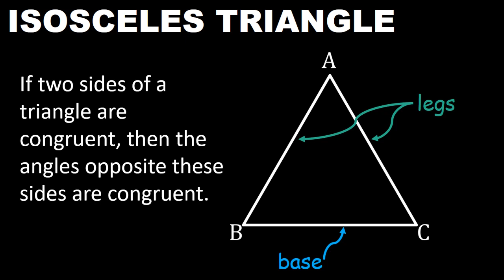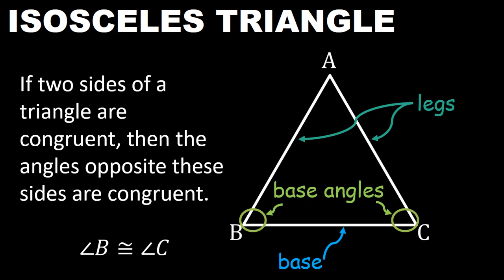ISOSCELES TRIANGLE | TAGALOG | Grade 8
Maraming Salamat sa iyong panonood. Huwag kakalimutang magLIKE, magSUBSCRIBE at iSHARE mo narin ito para may matuto ding iba. Sana makatulong ito sa inyong pagaaral.